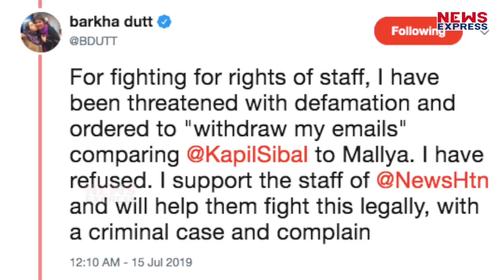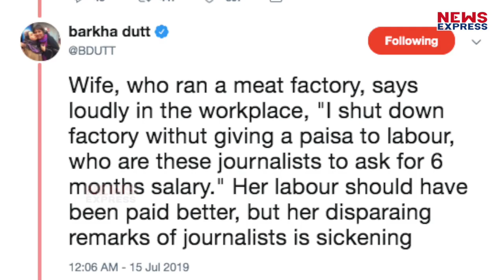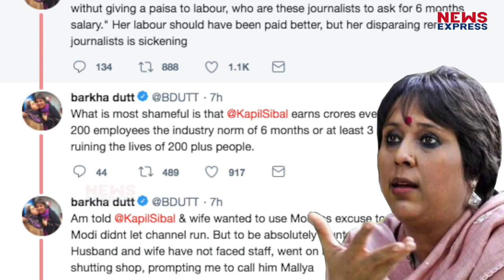Promila Sibal ने Barkha के आरोपों को किया खारिज, कहा झूठ बोल रही हैं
तिरंगा टीवी नाम से नोएडा में चैनल चलाने वाले कांग्रेस के दिग्गज नेता कपिल सिब्बल पर वरिष्ठ पत्रकार बरखा दत्त ने गंभीर आरोप लगाए…जिसका जवाब नेता ने खुद को तो नहीं…हां उनकी पत्नी प्रोमिला सिब्बल ने जरूर इसका जवाब दिया है…और बरखा दत्त के आरोपों को झूठा करार दिया है…